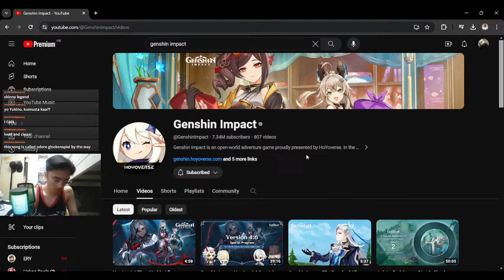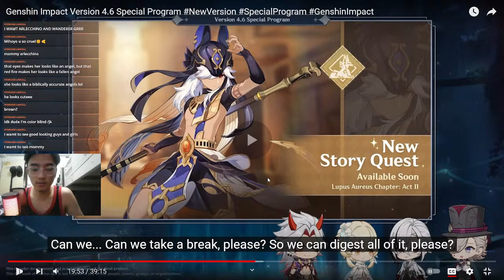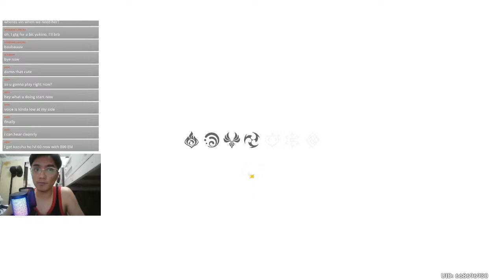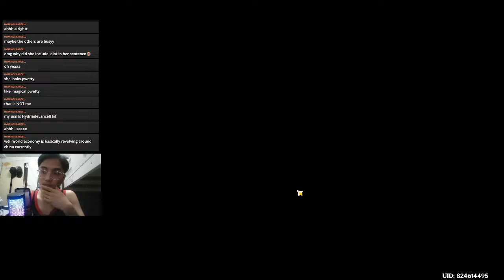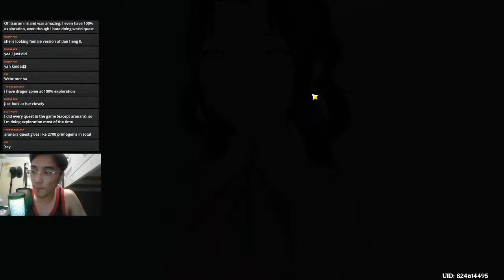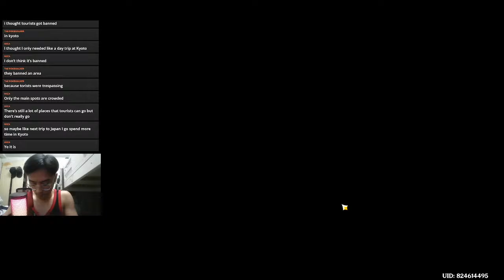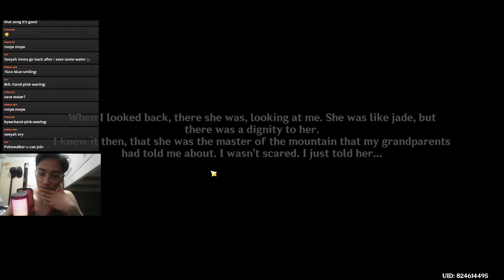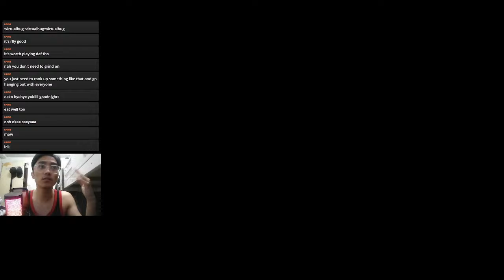Genshin Impact 4.6 REACTION/Chenyu Vale world quest